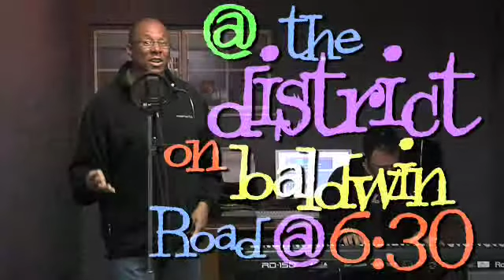VA 4thSaturday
I wrote and shot it.